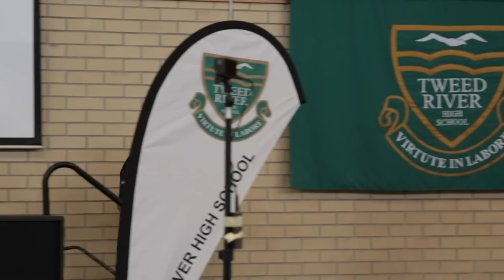Tweed River High School Year 12 Graduation Ceremony 2020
Tweed River High School Year 12 Graduation Ceremony Covid Style.
Due to Government restrictions surrounding Covid-19, parents, friends and family were not permitted onto school grounds to witness this ceremony.
Program
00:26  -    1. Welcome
00:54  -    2. Masters of Ceremony
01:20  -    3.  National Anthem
02:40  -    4. Acknowledgement of Country
03:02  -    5. Cutting of Graduation Cake
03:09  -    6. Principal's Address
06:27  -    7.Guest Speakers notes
10:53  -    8. Top Achievement Awards
11:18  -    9. Outstanding Achievement Awards
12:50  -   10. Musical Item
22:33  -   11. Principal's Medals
24:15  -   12.  BASE Leadership Awards
27:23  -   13.  SCU Head-Start Awards
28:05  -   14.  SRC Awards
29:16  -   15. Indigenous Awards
31:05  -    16. Olympic Change Maker Award
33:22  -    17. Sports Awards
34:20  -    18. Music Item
35:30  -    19. School Captain's Address
37:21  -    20. SRC Masters of Ceremony
38:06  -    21. Performing Arts Awards
39:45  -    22. VET Student of Year
41:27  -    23. Year Adviser's Awards
44:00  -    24.  Presentation of HSC Portfolios
1:00:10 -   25.  Year Adviser's Address
1:02:10     Year 12 depart